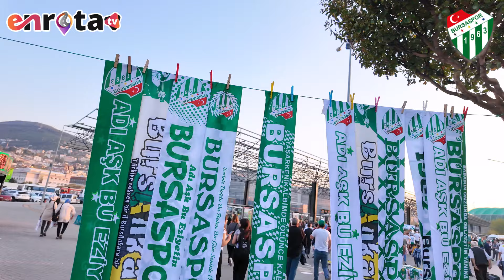"Bursaspor'da Tribünler Yıkıldı! 40.000 Taraftarın Müthiş Desteği!"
"Bursaspor'un unutulmaz anlarına tanıklık ettiğimiz bu videoda, tam 40.000 taraftar stadı doldurdu! Yeşil-beyaz renklere gönül veren taraftarlar, takımlarına olan sevgilerini ve desteğini bir kez daha gösterdi. Tribünlerdeki coşku, tezahüratlar ve inanılmaz atmosfer izleyen herkesi büyüledi. Bu özel anları kaçırmayın, Bursaspor’un gücünü ve tutkusunu bir kez daha görün! Taraftar gücümüzle her zaman yanındayız, Bursaspor! 💚🤍"